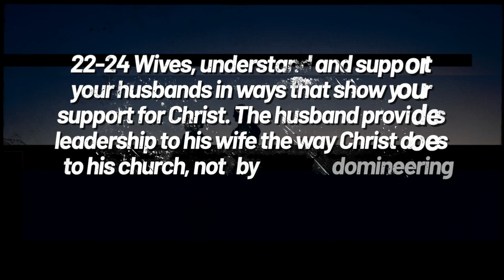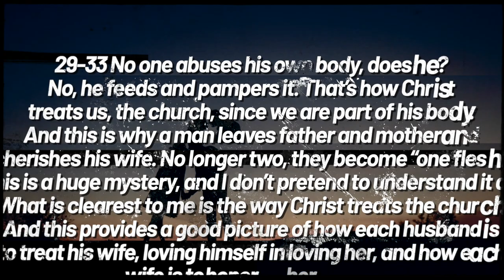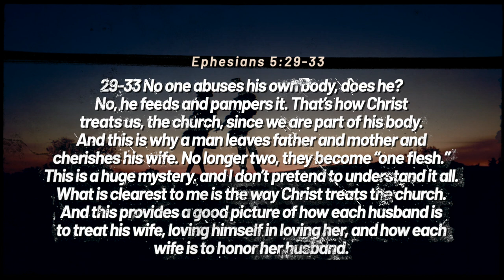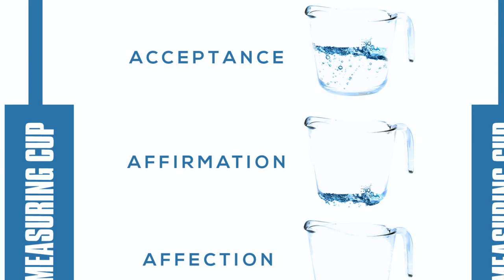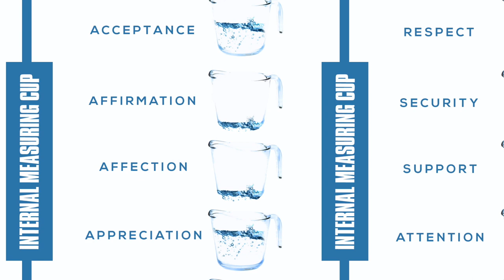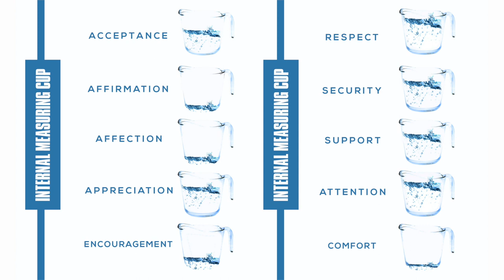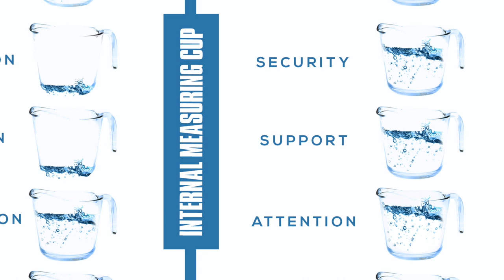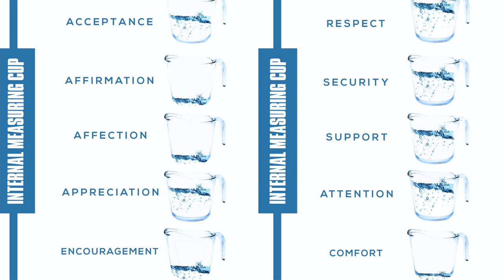3 W's of Relationships | Pastor David S. Jacques